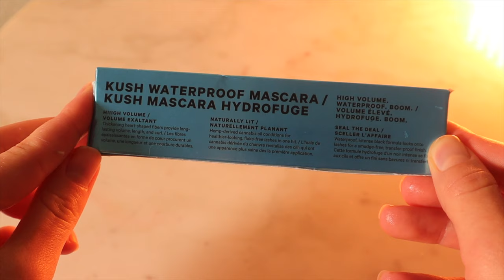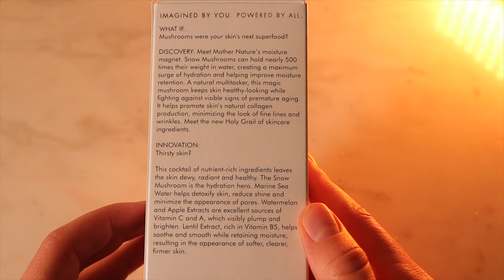ЭКСКЛЮЗИВ NATASHA DENONA PEAK ДЛЯ BOXYCHARM + РАСПАКОВКА БЬЮТИБОКСА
Сегодня мы протестируем нашумевший американский бьютибокс BOXYCHARM, а также специально созданную для BOXYCHARM палетку Наташи Деноны Peak:) Так ли она хороша, как ее остальные палетки?

Таймкоды:
0:00 Intro
1:27 Распаковка Boxycharm
6:35 Tуториал
11:20 Выводы

ЧТО НА МНЕ НАДЕТО:
Боди  Forever 21

💖FAQ:
-Возраст: 25 лет, Близнецы
-Местоположение: Тампа, USA
-Камера: Canon M50